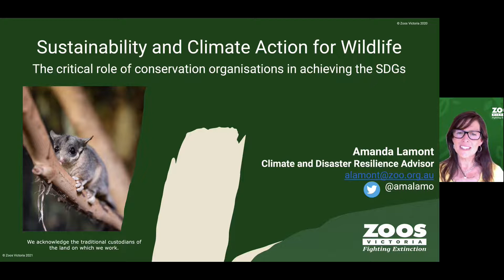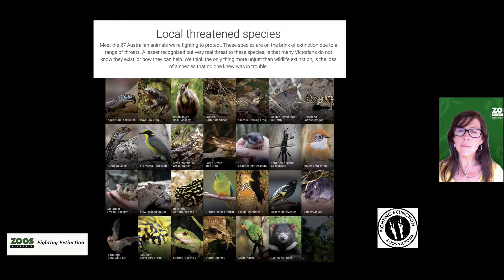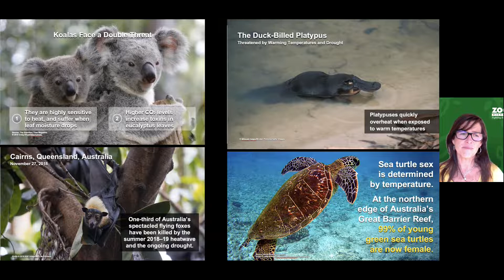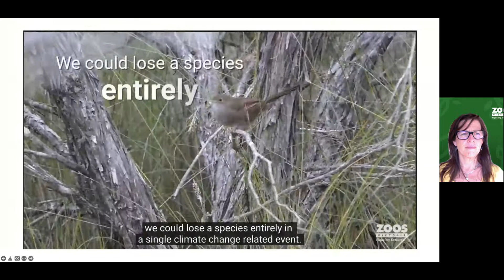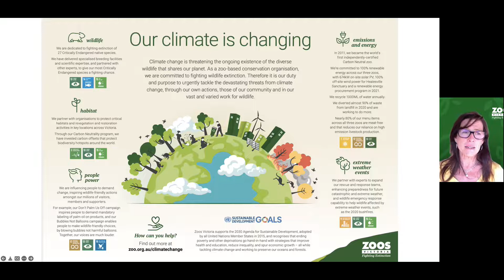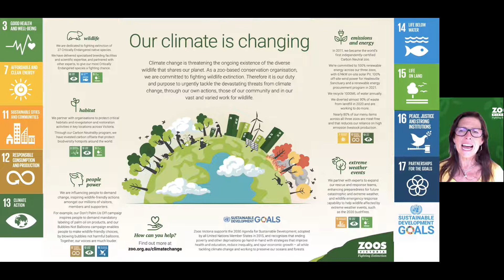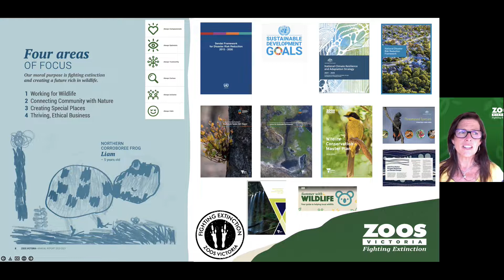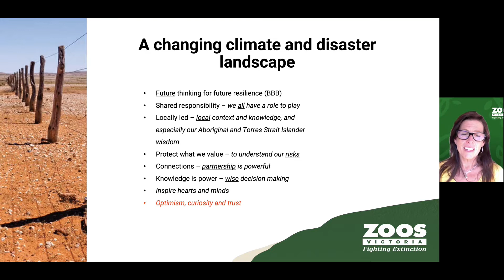Sustainability and climate action for wildlife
Amanda Lamont, Zoos Victoria, Sustainability and climate action for wildlife: The critical role of conservation organisations in achieving the SDGs -

Human and animal health and wellbeing are linked and interdependent in many complex and varied ways. With our vision for a future rich in wildlife,  Zoos Victoria achieved the status of the world’s first carbon neutral zoo in 2011. We see our commitment to achieving the SDGs and our role in addressing the systemic disaster and climate risks to wildlife and our natural environment as critical to preserve species and life on our planet.